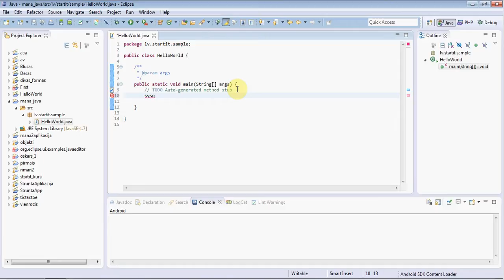Brāķis 1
Java ieraksta brāķis - "karstie taustiņi"